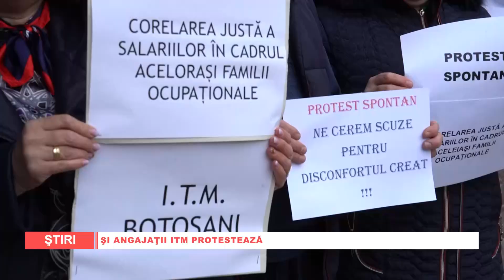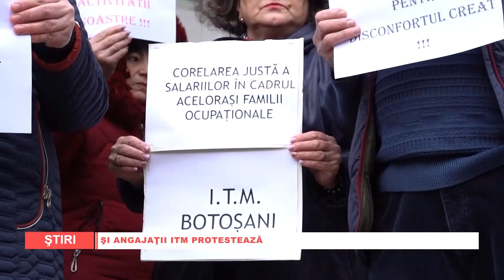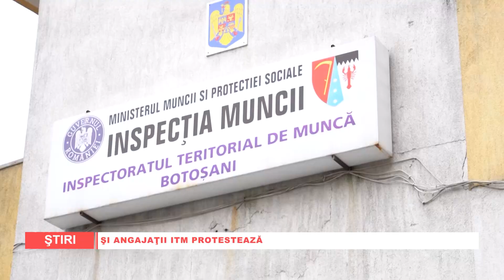ŞI ANGAJAŢII ITM PROTESTEAZĂ